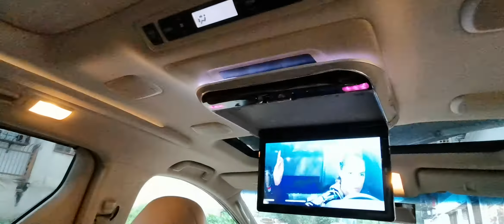Leon Toyota Vellfire Alphard anh20 home theater 11.6" full hd hdmi usb mp4 roof led monitor rm520